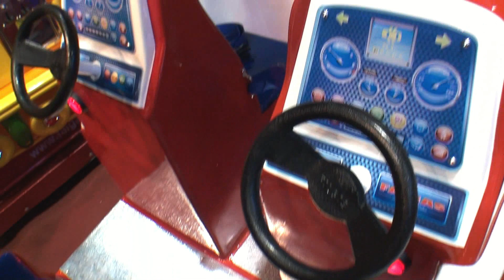Fire Truck 4S Kiddie Ride - Coin Operated - BMIGaming.com - Falgas Amusement Rides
| Falgas Fire Truck 4S Coin Operated Fire Truck Kiddie Ride | From BMI Gaming and Falgas Amusement Rides